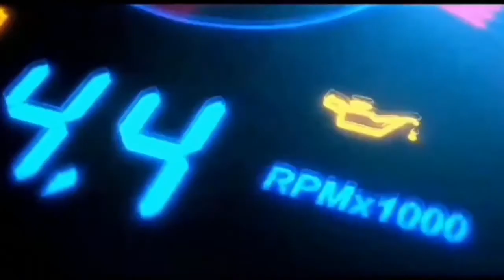MOMEN LANGKA❗INILAH KUMPULAN TRUCK MBOIS DIJALUR CIKATOMAS-PANGANDARAN